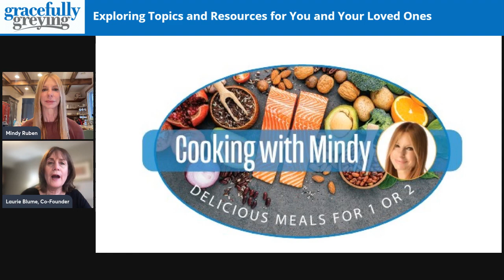Gracefully Greying welcomes Mindy Ruben to the team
Gracefully Greying is happy to announce that Mindy Ruben will be joining our team -  presenting: Cooking with Mindy: Delicious Meals for One or Two.  Mindy will focus on healthy cooking and seasonal recipes for individuals, couples, and empty-nesters, featuring in-home menu planning, tips and basics that every kitchen needs!